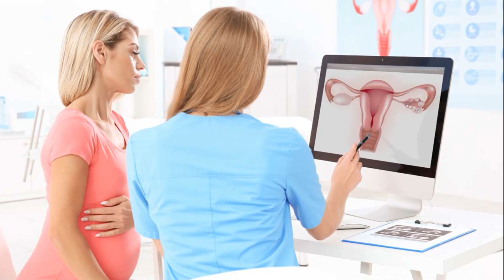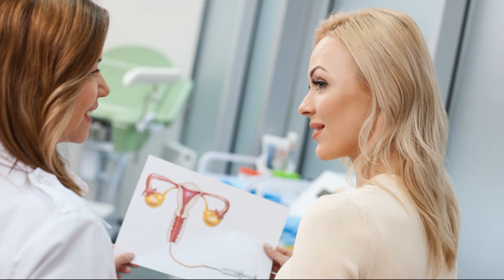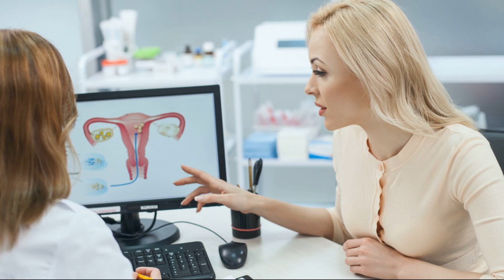У МЕНЯ БОЛИТ ГРУДЬ ЧТО ДЕЛАТЬ | Почему болит грудь 11 безобидных и пугающих причин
Боль в молочных железах (обеих или одной — неважно) называется масталгией. Она знакома  70% женщин и может говорить об отклонении от нормы — иногда безобидном, а иногда опасном.